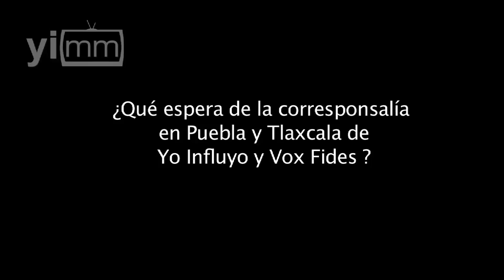Yo Influyo y Vox Fides: un medio de vertebración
Durante la presentación de la Corresponsalía en Puebla y Tlaxcala, el pasado 25 de julio, se reconoce el esfuerzo de Yo Influyo y Vox Fides por ser un medio de comunicación que busca la participación social y el bien común mediante la información y la formación.